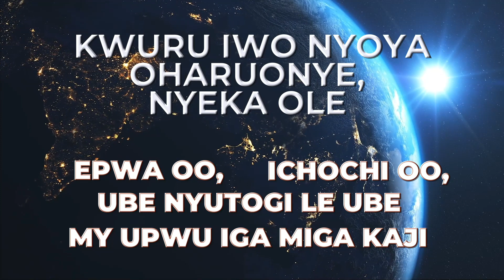THE JESUS DREAM (TJD) OFFICIAL JINGLE IN IGEDE LANGUAGE